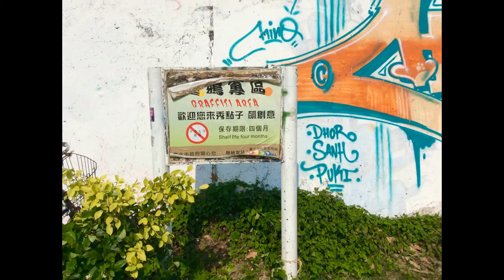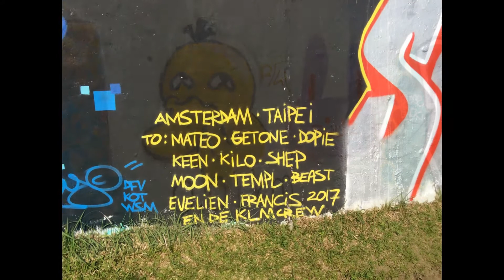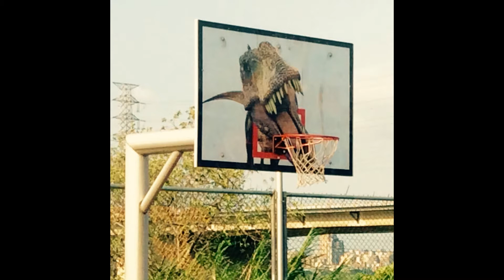Graffiti Area -- Riverside Park Taipei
Biking along Riverside Park in Taipei and New Taipei you see a lot of "artwork" and graffiti. But be careful! Don't fall down and don't get devoured by some of those fierce dinosaurs!

Photos by Rolf-Peter Wille, April 2017